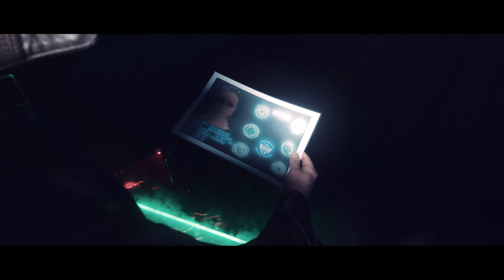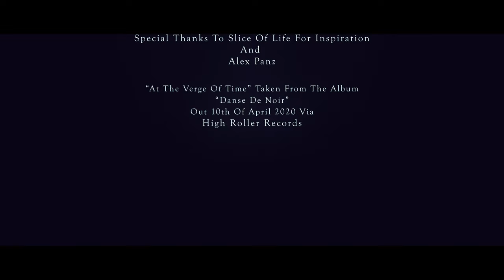Lord Vigo - At The Verge Of Time (Official Video)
Taken from the upcoming album "Danse de Noir" via High Roller Records.